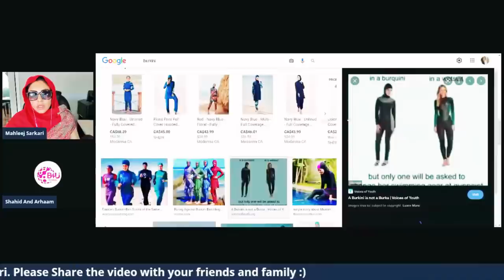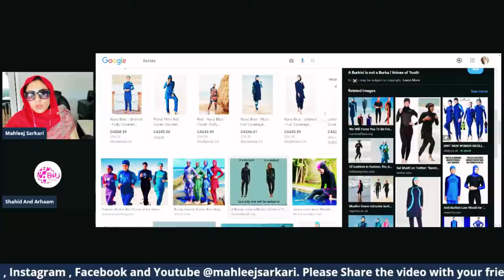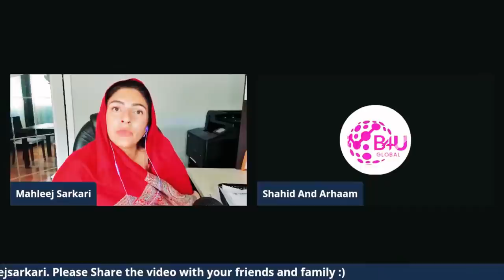Mahleej Ki Logic Or Momin Ka Eman |مہلیج کی لاجک اور مومن کا ایمان۔